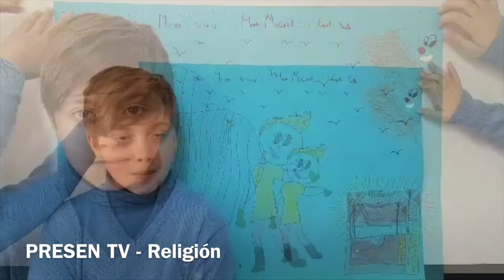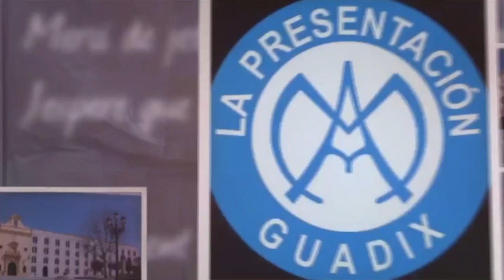🔶 La PARÁBOLA del TESORO ESCONDIDO explicada por NIÑOS | PRESEN TV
Los alumnos de 4º de Primaria nos explican la parábola del tesoro escondido desde el área de religión católica del Colegio de la Presentación de Guadix.